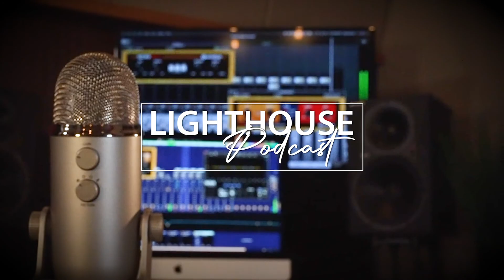Lighthouse Podcast - 9/28/2021 - Tuesday Morning Manna with Chuy Ortega